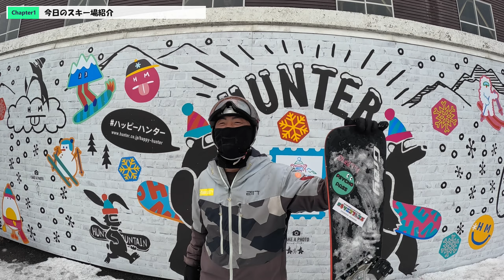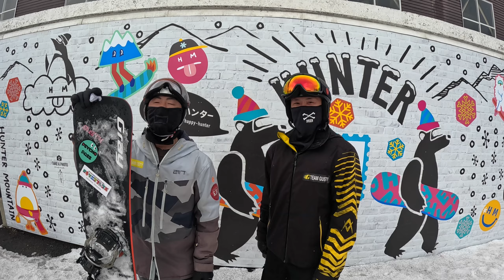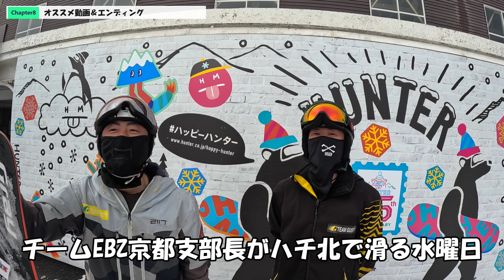【アルペンスノーボード】カービングしたいならココに来い!魔境ハンターマウンテン【チームEBZ】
チームEBZ京都支部のヒロキがハンターマウンテンに来ました!
感想は、地元のスキー場とは全く違く最高のコンディション!だそうです。

会話が聞き取りにくい時は、YouTubeの字幕機能をご使用ください。
以下目次です。
0:00 ダイジェスト
0:17 本日のスキー場紹介
0:42 京都支部長紹介
1:11 支部長魔境を滑る
3:18 気持ち良かったみたい
3:34 地元とは何が違う??
4:00 支部長とは何処で会える?
4:30 オススメ動画＆エンディング

【エビゾウのカービングチャンネル】で人気のスノーボード動画

ラマさんとアルペンスノーボードの魅力に迫る!【チームEBZ】カービングターン

【姐さん降臨!】 JSBA公認スノーボードスクール 【Riderつぎみ】 カービングターン【チームEBZ】ハンターマウンテン

【アルペンスノーボード】ボコボコで柔らかバーンでも転ばないでカービング出来る乗り方!【チームEBZ】

最高にカービングが楽しい板に出会いました！『Gray スノーボード』【TEAM E.B.Z】

【IRONROCK】アルペンスノーボード プレートってどうなの？簡単にレビューしてもらいました【TEAM E.B.Z ライダーAOKI】

シーズンINでフルカービング!!スノーボード初滑り【ハンターマウンテン】

【全部で7ステップ】初めてのアルペンスノーボードはこれで大丈夫！! 【親子でスノーボード#３】【TEAM E.B.Z】

【説明】アルペンスノーボードって何？難しいの？スノーボード解説 【チームEBZ】

【エビゾウのカービングチャンネル】で人気のロングスケートボード動画

【3万回再生】激安の板セットアップしたらどうなる？【ロンスケカービングターン】スノーボードオフトレ

この乗り方でいいの??【YOWサーフスケート】ダウンヒル＆カービングチャレンジ！！

【転ばない乗り方教えます】オフトレ スノーボード×ロンスケのカービングの真面目な話【ロンスケカービング】

【スケボーベアリング】速くするメンテナンスとウィールの正しい締め方!❝完全解説❞【TEAM E.B.Z】

ホームゲレンデのハンターマウンテン塩原
チーム【EBZ】メンバーのSNS

撮影機材
カメラ　GoPro HER11 Black  GoPro HERO8 Black